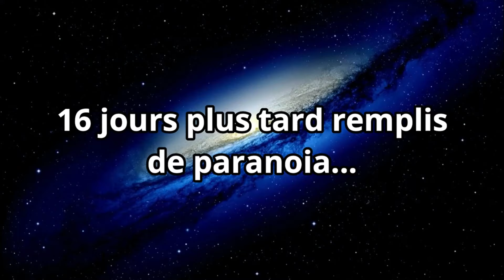JE DOIS ÉCHAPPER AU PROFESSEUR ! (Scary Teacher 3D)